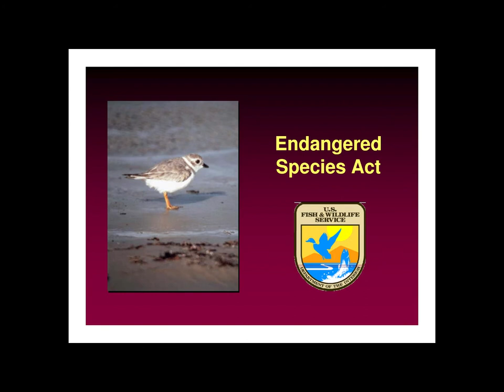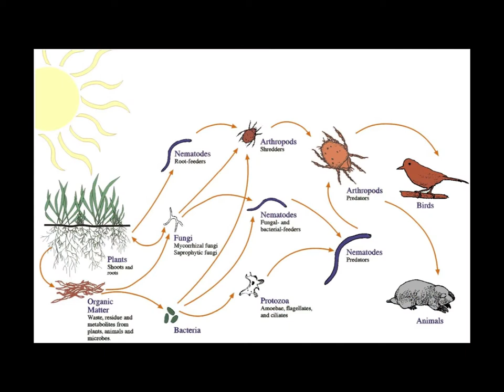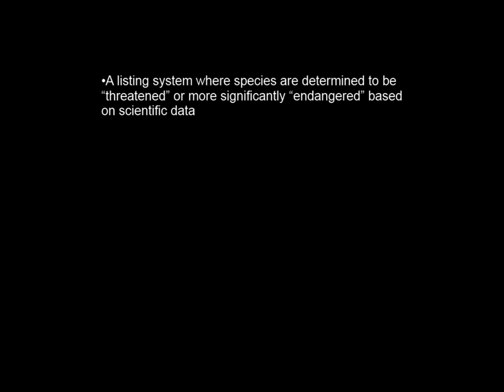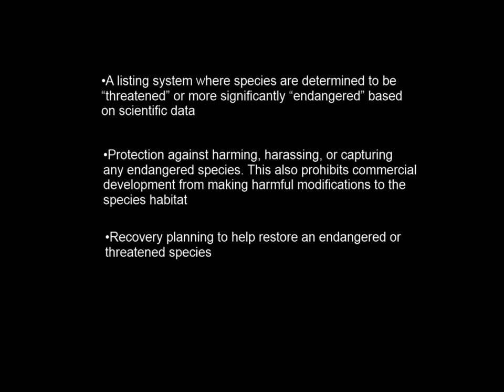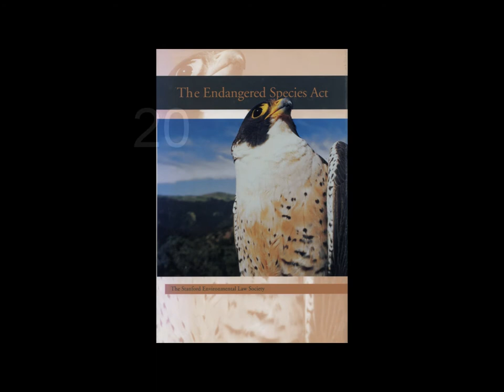Endangered Species Act--NHD Individual Documentary 2013 (Dist. Addition)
This is my District Revision of my NHD Documentary for 2013. This years
topic is "Turning Points in History: People, Ideas, Events"